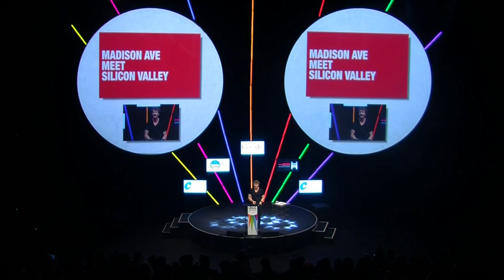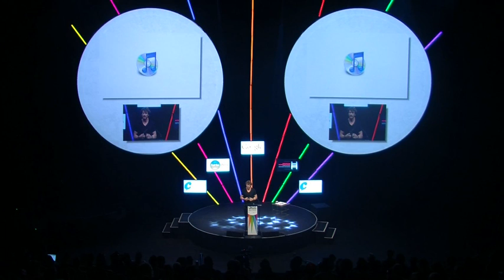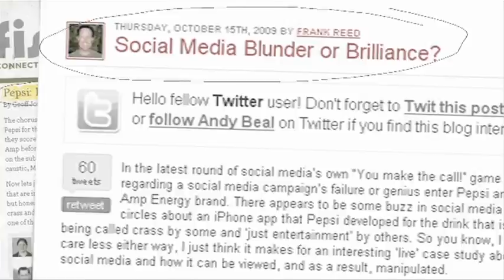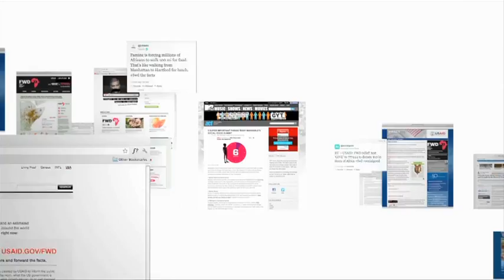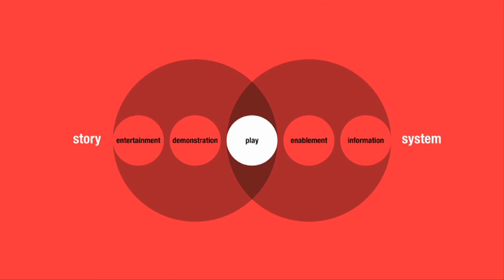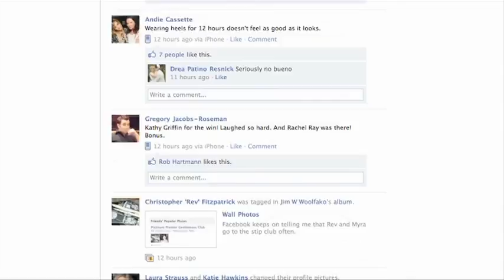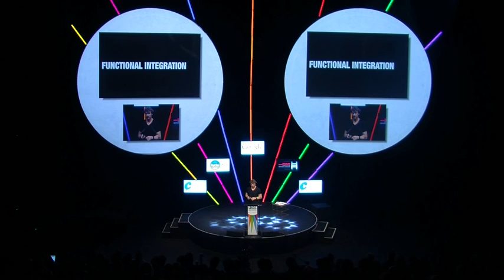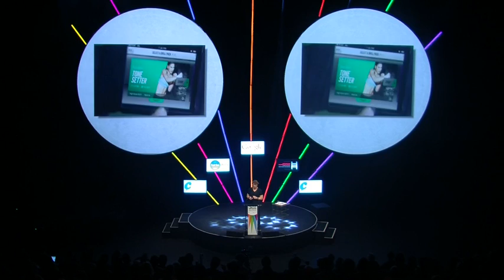2012 Circus Speaker Nick Law (R/GA)